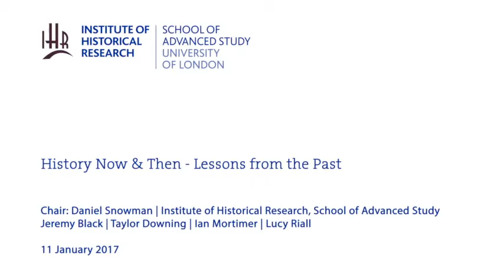History Now and Then - Lessons from the Past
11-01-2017 Institute of Historical Research

Chair: Daniel Snowman

Jeremy Black
Taylor Downing
Ian Mortimer
Lucy Riall

Does history 'repeat itself'? What kind of 'lessons' can we learn from history?
'Counterfactual' history: could the past have been different?

History Now and Then seminar series